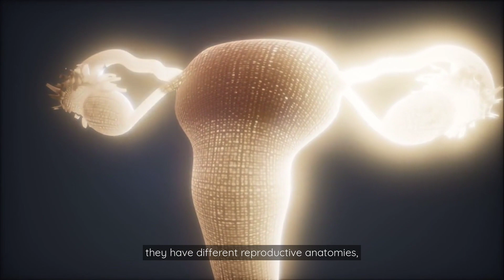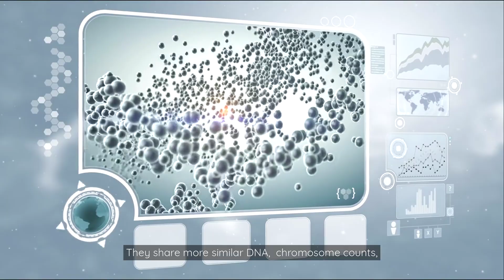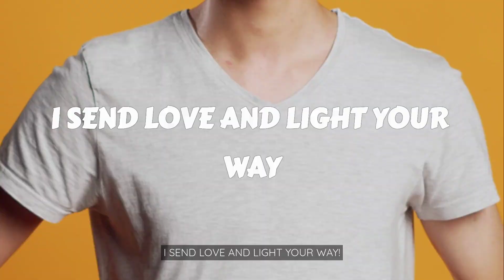Can Dogs and Cats Produce Hybrid Offspring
Can Dogs and Cats Mate? 🐶🐱 | Shocking Truth Revealed
Can dogs and cats really mate and produce offspring? It's one of the most searched and misunderstood questions in animal biology — and today, we're diving into the facts! 🧬

🔍 In this fascinating episode, you'll learn:
✅ Why dogs and cats cannot interbreed — backed by real genetic and biological evidence
✅ The science of reproductive isolation and species incompatibility
✅ What happens when animals attempt to mate outside their species
✅ Real examples of cross-species hybrids that are possible — like lions and tigers, or horses and donkeys
✅ How myths and viral stories have confused millions about dog-cat hybrid possibilities

💡 We also explore why dogs and cats may display mating behaviors toward each other — and why this does not mean they can reproduce.

👀 Whether you’re a pet lover, science geek, or curious mind, this video gives you the truth behind one of nature’s biggest misconceptions — in a clear, engaging, and science-backed way!

🔥 Stick around till the end for weird but real hybrid animal facts that actually exist!